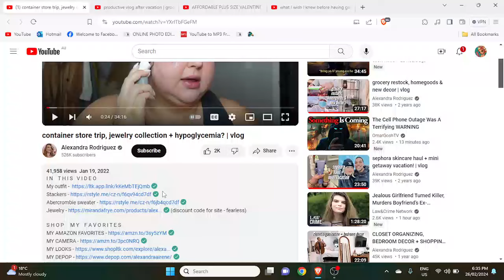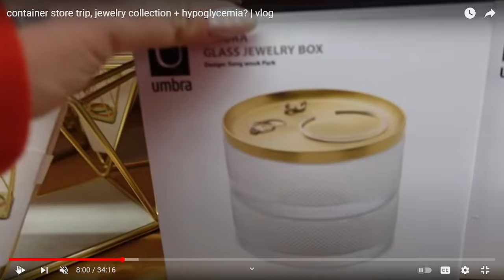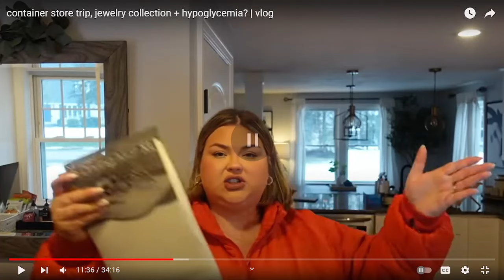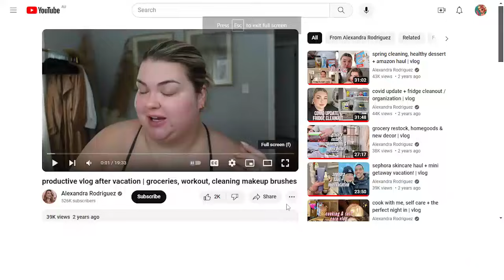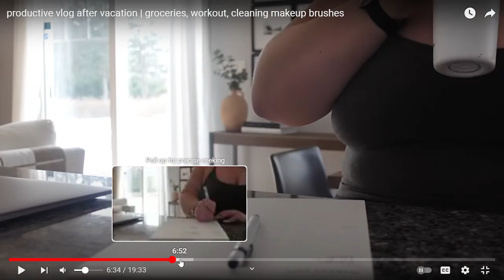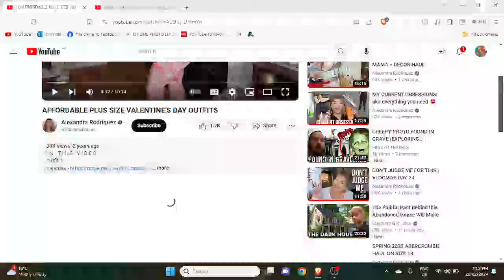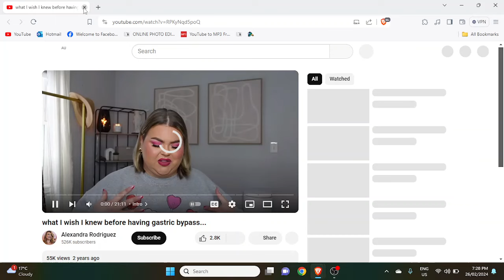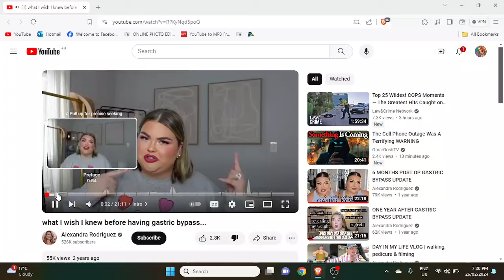REACTION to Alexandra Rodriguez "what i wish i knew before i did gastric bypass/ and random vlogs"